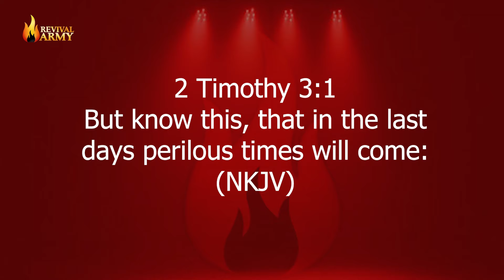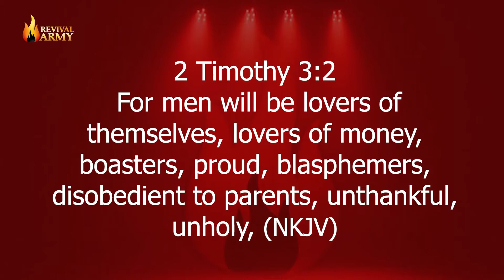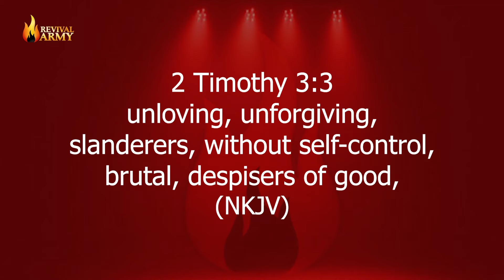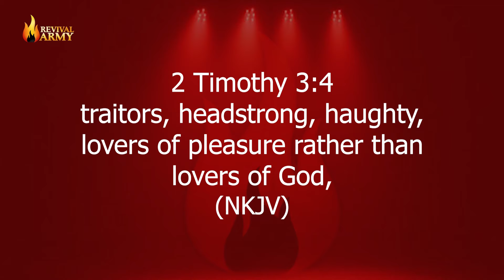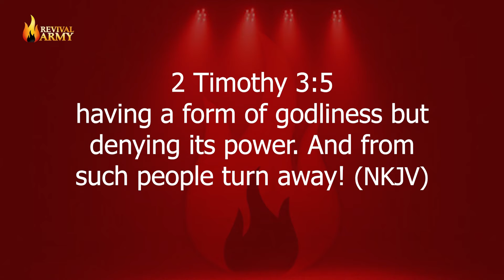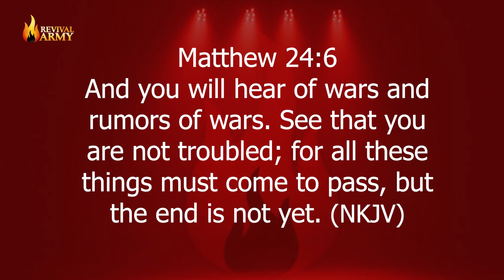Surviving Perilous Times || Deborah Macfoy Akachukwu, Ph.D